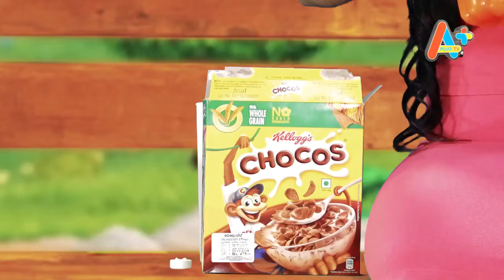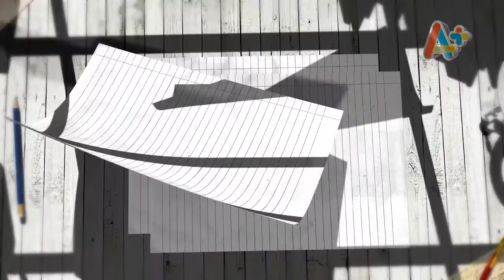Poth Pincha පොත් පිංච Kelloggs - EP 01